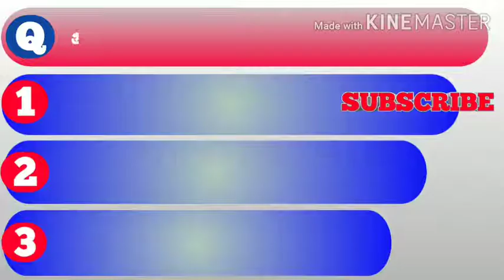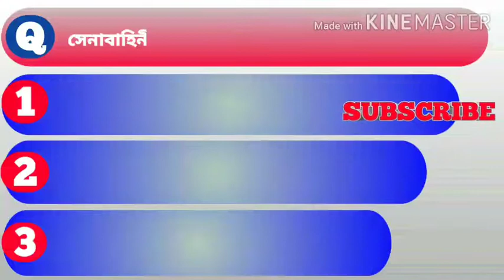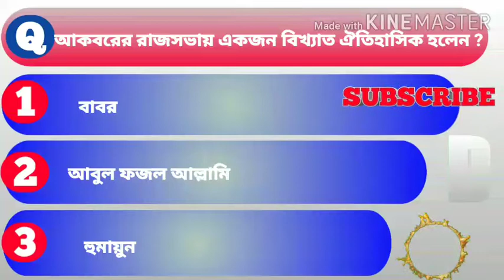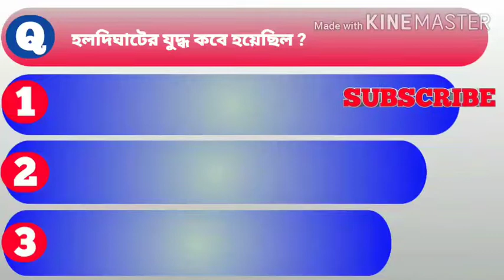সপ্তম শ্রেণীর ইতিহাস| মুঘল সাম্রাজ্য পঞ্চম অধ্যায়| top10 mcq প্রশ্নওউত্তর| unit test 2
সপ্তম শ্রেণীর ইতিহাসের পঞ্চম অধ্যায়ের মুঘল সাম্রাজ্য থেকে unit test 2 এর জন্য top 10 mcq প্রশ্ন ও উত্তর আলোচনা করা হয়েছে ।